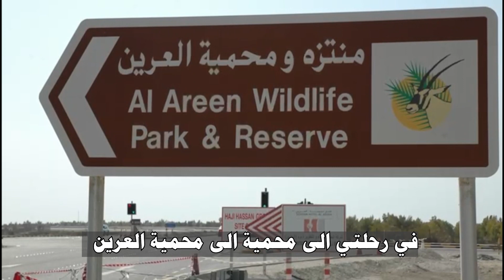نشاط مدرسي - رحلتي الى محمية العرين - فاطمة علي يوسف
قناة العصافير الصغار هي قناة اطفال بحرينية فيها برامج اطفال متنوعة و لعب و ترفيه و اماكن سياحية و فلوقات, كما تتضمن افلام قصيرة توعوية للأطفال و الكبار